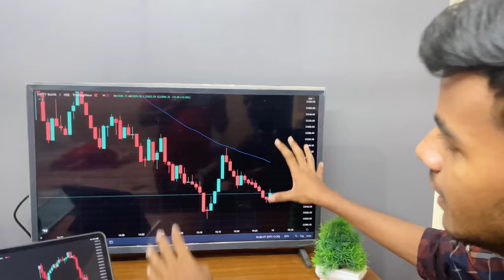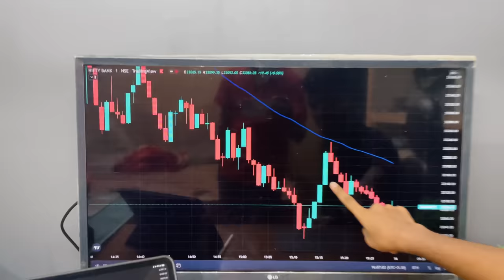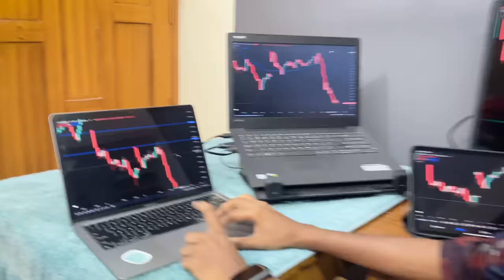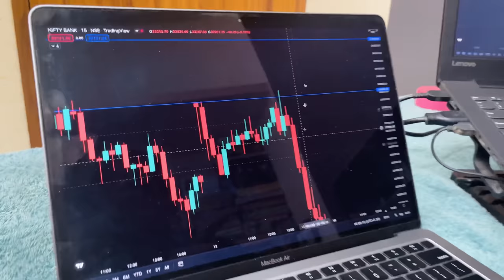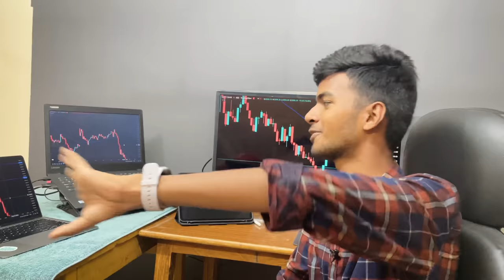Trading Setup 2.0 | Best Trading Setup For Beginners | 2022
Open Demat Account With Given Brokers And Get Access To Our Premium Telegram Group

Open Your Demat Account With Groww and Get ₹100

Laptop ( Macbook Air )
Ipad-
Display( Lg 21 Inch )
MIC ( SHOTGUN) =